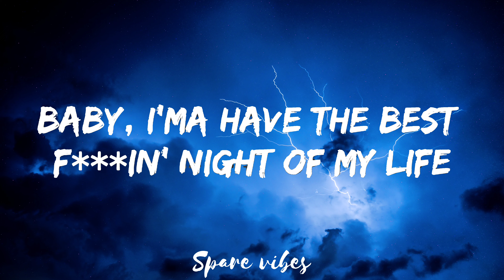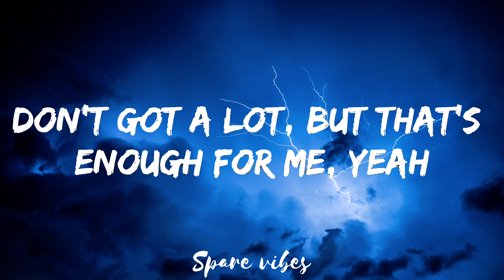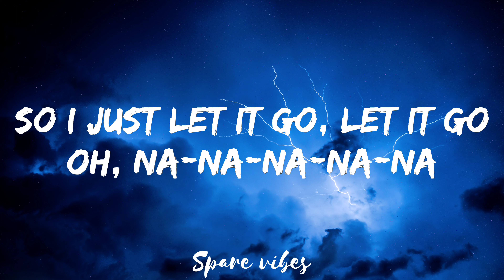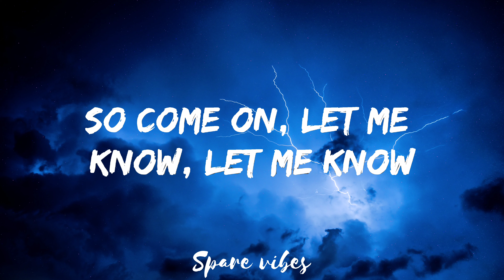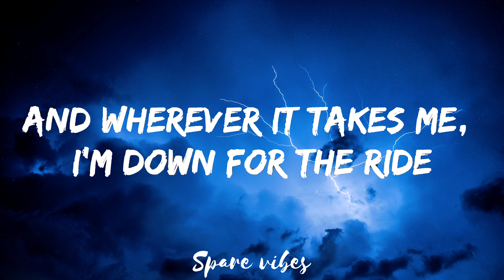David Guetta, Bebe Rexha - I'm good (Blue) LYRICS "I'm good, yeah, I'm feelin' alright"